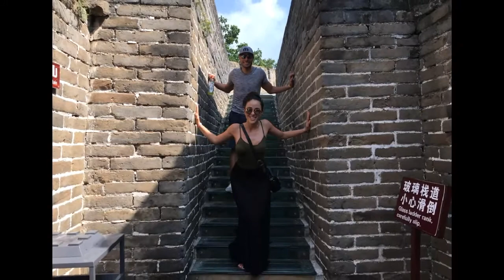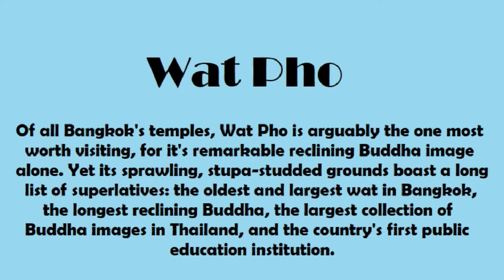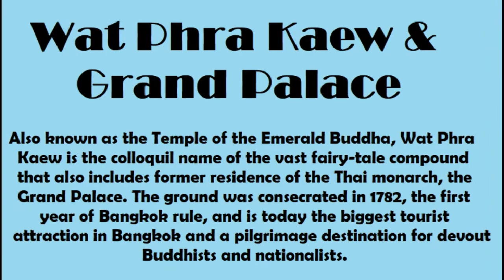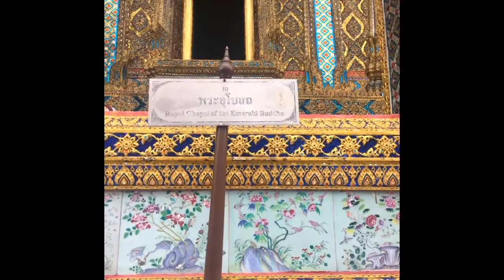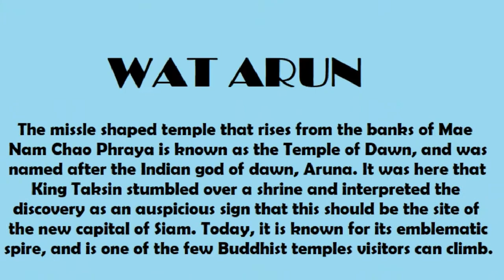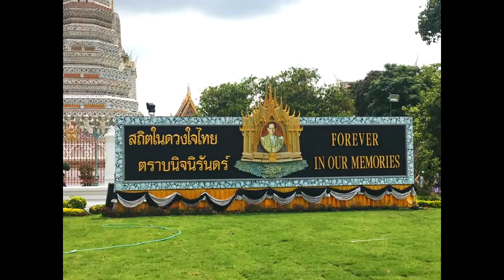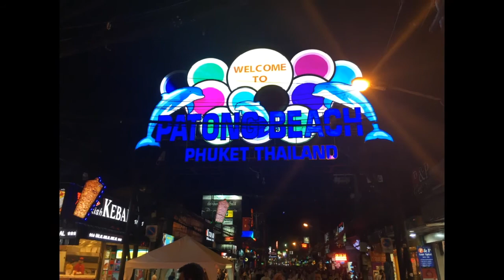Honeymoon Movie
Beijing - Bangkok - Phuket